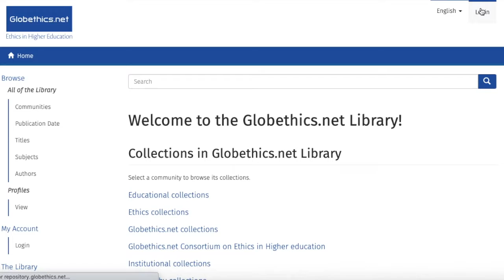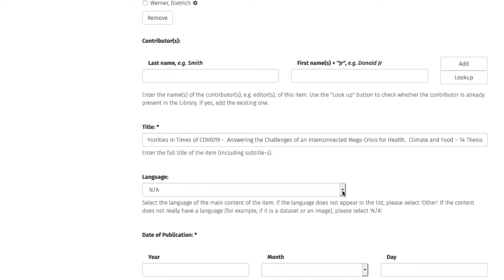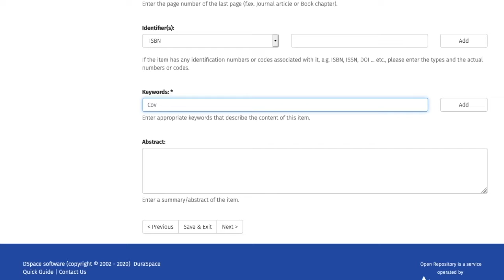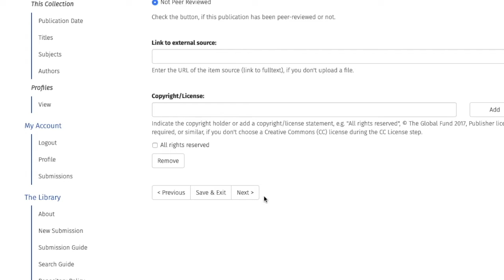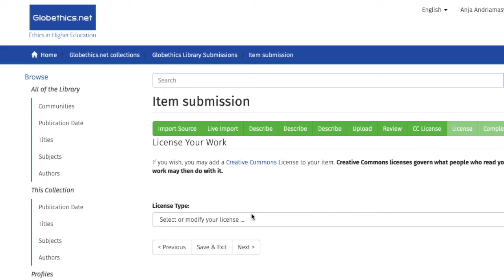Revised Library Tip: How to submit a paper on Globethics.net Library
Do you have documents that you would like to share with your peers? Upload them on Globethics.net Library for free and share them worldwide. Learn how with this video tutorial.

This video is a reviewed version from the previous one, as you can now benefit from the Single-Sign-On, a new login that will allow you to remain login on the three Globethics.net platforms